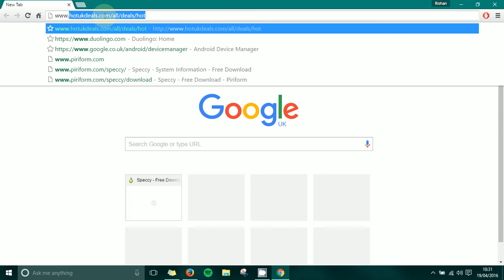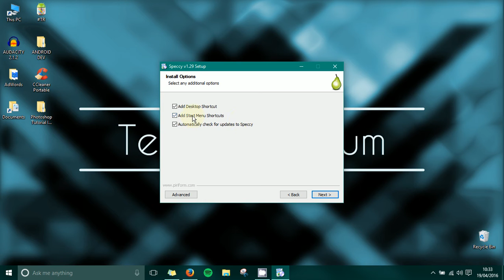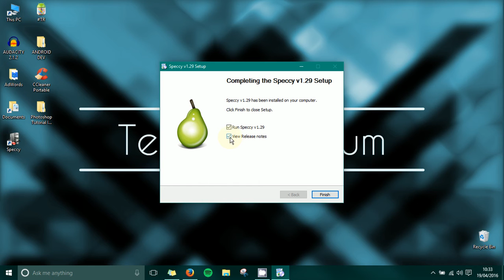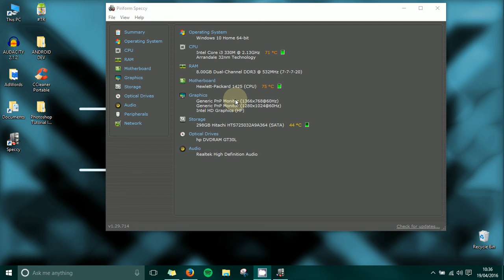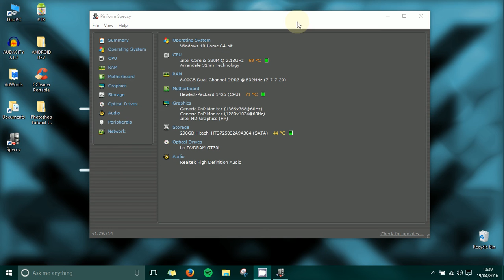How to Find Out Everything About Your PC - Speccy | Tutorial #2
Awesome utility tool by Piriform to detect the details of all the components installed in your computer.

See What's Inside Your PC - Obtain Detailed Reporting - Proactively Solve Problems - Save Useful Snapshots

(The program is malware-free according to both Web of Trust and VirusTotal)